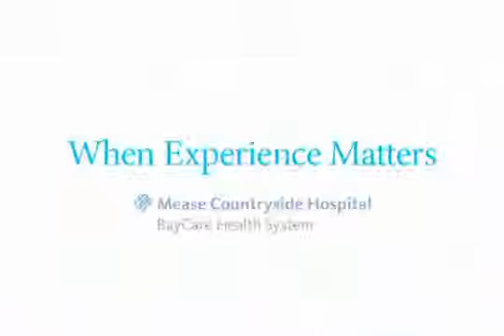Mease Countryside Hospital's Neonatal Intensive Care Unit (NICU)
Paula delivers her son at 25 weeks at Mease Countryside Hospital's Level III NICU. Watch as she describes her experience.